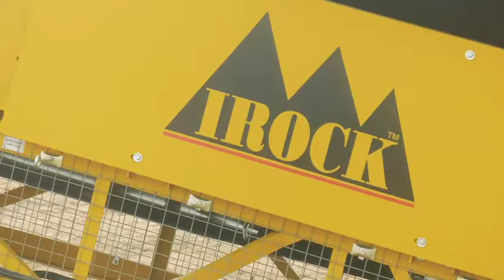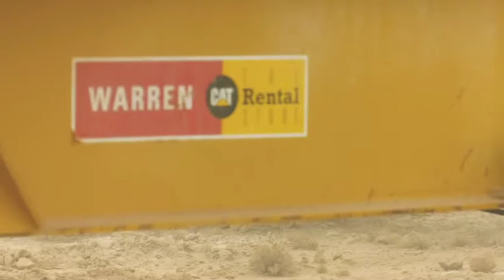PB Materials & Warren CAT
PB Materials, headquartered in Texas, has developed a regional footprint with strategically placed aggregate and ready-mix facilities across West Texas and Southeastern New Mexico and has looked towards IROCK Crushers to provide them several pieces of equipment for their portable operation. The IROCK TS-520 Mobile Finishing Screen, IROCK MT-Series Mobile Conveyor and a M-Series Portable Conveyor provide PB Materials the flexibility and reliability that they need.